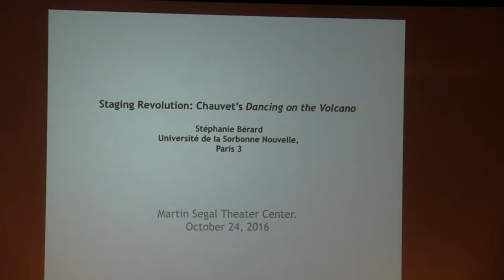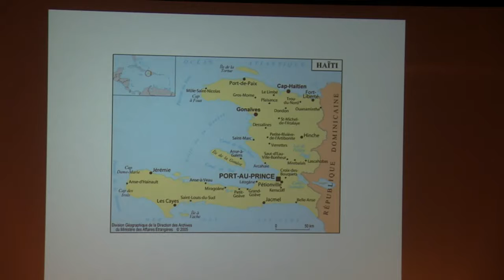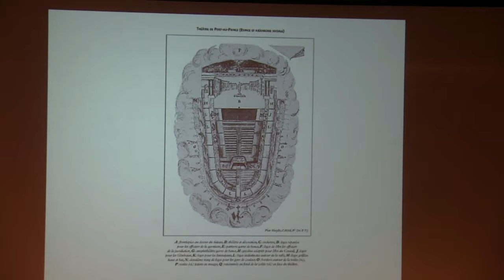Marie Chauvet/Haiti: Chauvet’s Theatres of Revolt, October 24th 2016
A celebration of the 100th birthday of Haitian playwright and novelist Marie Chauvet.

Marie Chauvet was forced to flee Haiti after publishing works critical of the race and class structures undergirding Haitian society and politics during the totalitarian regime of François “Papa Doc” Duvalier. Her most well-known work, the trilogy Love, Anger, and Madness, was first published in Paris in 1968 with the support of Simone de Beauvoir, bringing her much acclaim and putting her life in great danger. Exiled from Haiti, leaving her affluent family behind, Chauvet spent the final years of her life in New York City, where she worked as a maid and died in relative poverty in 1973. It is only in the last two decades that Chauvet’s work has been given critical attention, enjoying re-editions in French and translations in English and Spanish. Though best known as a novelist, Chauvet was also a playwright, and much of her prose fiction is written as dramatic dialogue.

Organized by Professors Alessandra Benedicty-Kokken (City College of New York, CUNY) and Kaiama L. Glover (Barnard College, Columbia University) in collaboration with Frank Hentschker (The Segal Center), the program will bring together scholars, experts, and theatre artists to introduce Chauvet’s work for the stage.

The event is co-presented and made possible by the Henri Peyre French Institute, Program Director, Francesca Sautman with additional support from IRADAC (Institute for Research on the African Diaspora in the Americas and the Caribbean), GC CUNY.

Symposium and Reading Schedule:

OPENING REMARKS & WELCOME
Régine Isabelle Joseph (CUNY) &
Francesca Sautman (Ph.D. Program in French, The Graduate Center CUNY; Henri Peyre Institute)

Panel 1: STAGING REVOLUTION: CHAUVET’S DANCE ON THE VOLCANO
Reading of excerpt in English from La Danse sur le volcan (Dance on the Volcano) by Gina Athena Ulysse. Panel Discussion with Jeremy Glick (Hunter College, CUNY) and Stéphanie Bérard (Institut d’Etudes Théâtrales), moderated by Kaiama L. Glover.

Panel 2: CONFLICT(ED) BODIES: CHAUVET’S REVOLTING AESTHETICS
Reading of excerpts in English from Chauvet’s Colère by Gina Athena Ulysse.
Panel Discussion with Christian Flaugh (University of Buffalo, SUNY) and Régine Michelle Jean-Charles(Boston College), moderated by Alessandra Benedicty-Kokken.

OPENING REMARKS
Thomas Spear (Graduate Center/Lehman College, CUNY)

Performance of excerpts in English from La Légende des fleurs (The Legend of the Flowers, translated by Alessandra Benedicty-Kokken); Jose Pliya’s theatrical adaptation of Amour (Love, translated by Lena Taub Robles); and Les Rapaces (Birds of Prey, translated by Carolyn Shread), directed by Alice Reagan.  Read by Kate Abbruzzese, Grant Chapman, Cloteal L. Horne, Alvin Keith, and Zainab Musa.

Followed by panel discussion with Gina Athena Ulysse, Alice Reagan, Judith Miller, and Frank Hentschker.